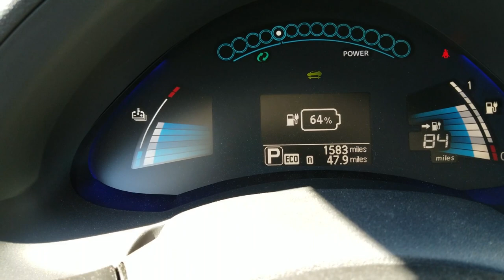FUNTOWN SPLASHTOWN USA with Autumn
We had gone two other times to FUNTOWN this year and I never got around to posting these on YouTube.  Where my nearly three year old son loves watching videos of FUNTOWN I thought I'd put these up here as well for him to watch and so that we're not watching the same FUNTOWN video over and over again!

~BMHSONIC~